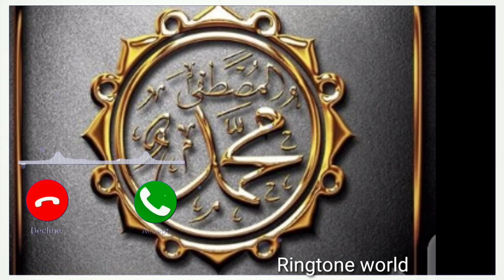kESI na pocha ka jannat ki koi kemat hen,12 Rabi Ul awal new Ringtone, Islamic Ringtone,,😍🌹💞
islamic_ringtone​ islamic_tone​ youtube_shorts​ ​